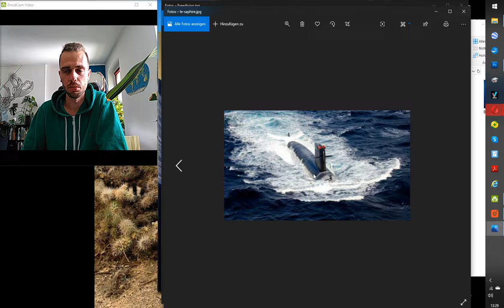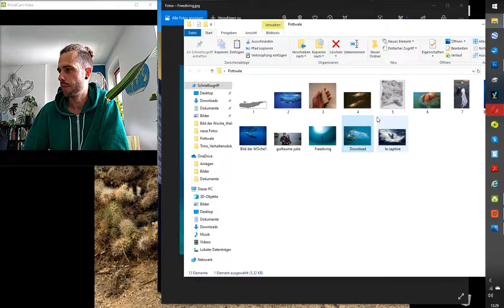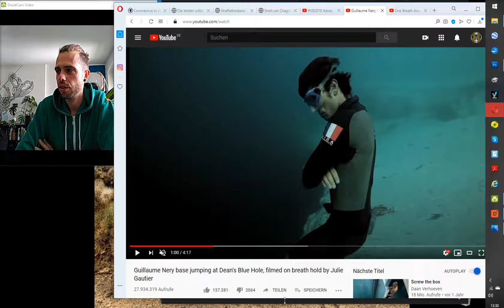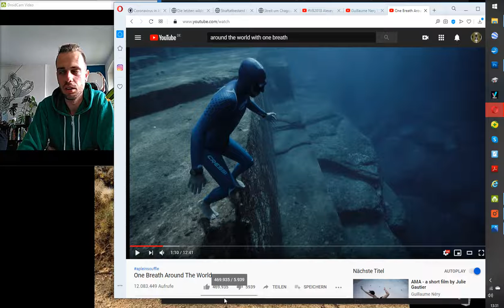Wissenswertes zum Bild der Woche - Teil 2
In diesem Video geht es um den mutigen Taucher, der sich zwischen die riesigen Wale traut. Und um eine interessante und gefährliche Sportart: Apnoetauchen!